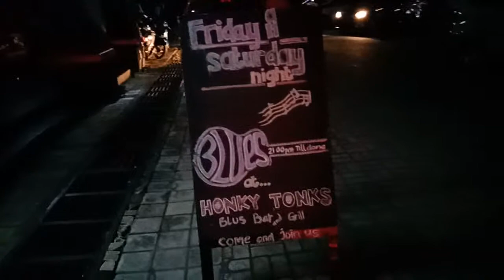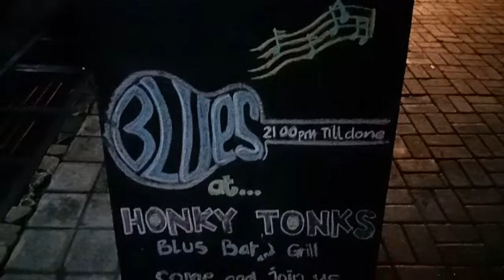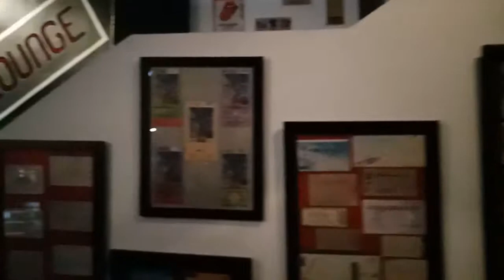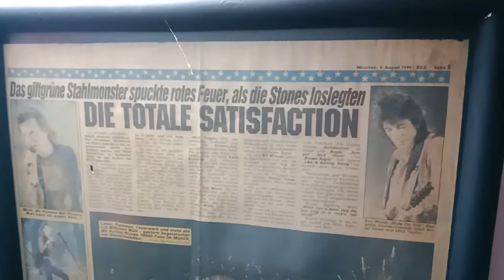Honky Tonks Blues Bar and Grill